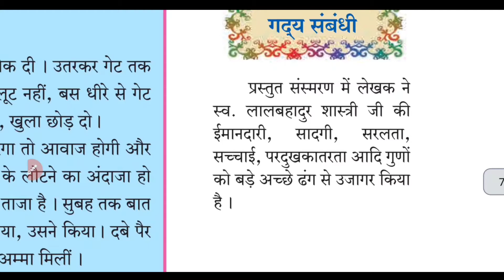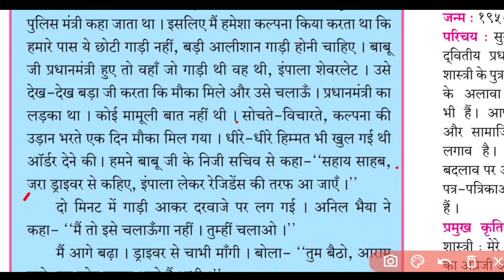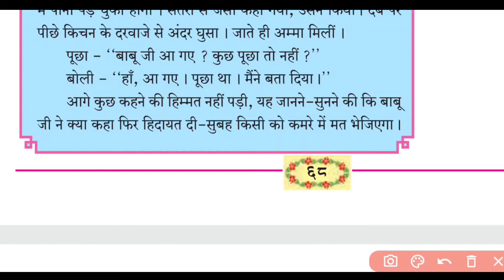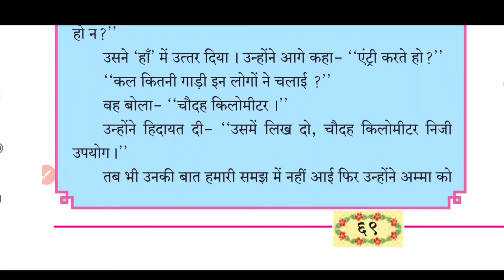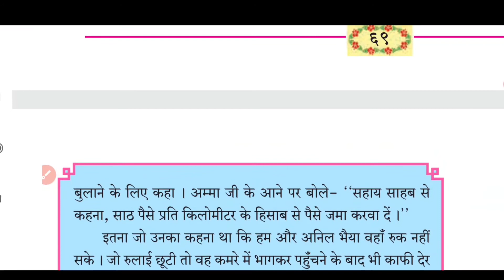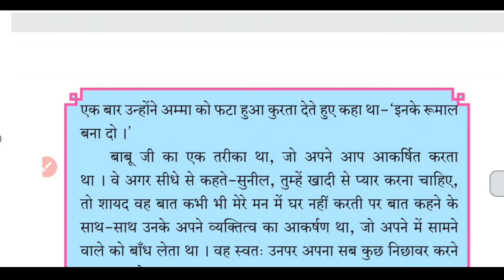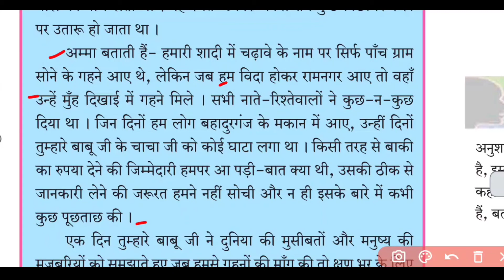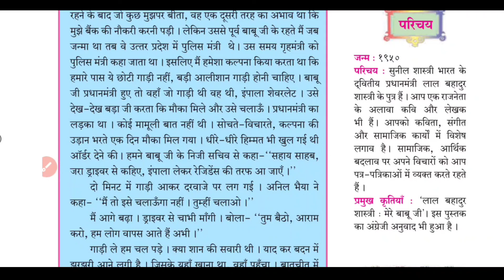ईमानदारी की प्रतिमूर्ति 10 वीं कक्षा | imandari ki pratimurti class 10th Explanation chapter 5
Namskar 🙏 Student is video me ham imandari ki pratimurti class 10 ka hindi lesson pade ge

I'm on Instagram as @shalinikushwaha982. Install the app to follow my photos and videos